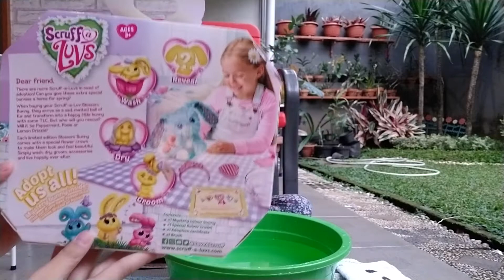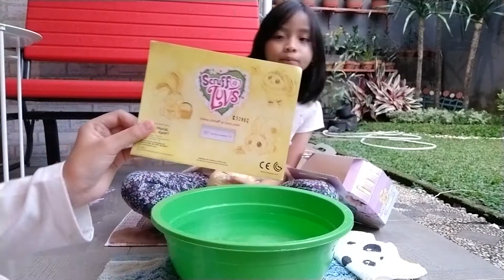Blossom - Bola Ajaib Dimandikan Jadi BONEKA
Blossom - Bola Ajaib Jadi BONEKA